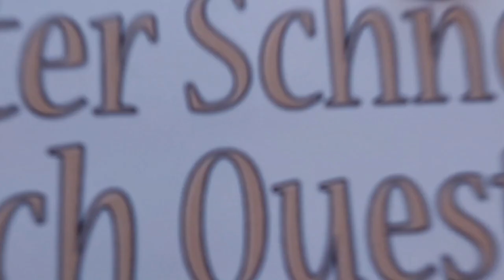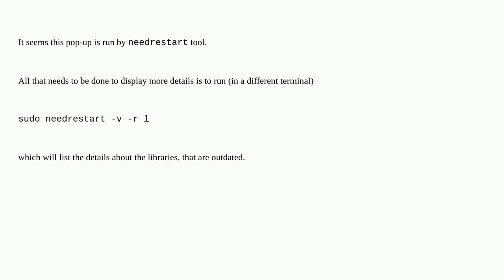Unix: Get more information about "Daemons using outdated libraries" "Which services should be res...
Get more information about "Daemons using outdated libraries" "Which services should be restarted?" pop-up

A special thanks goes out to the community

  apt debian